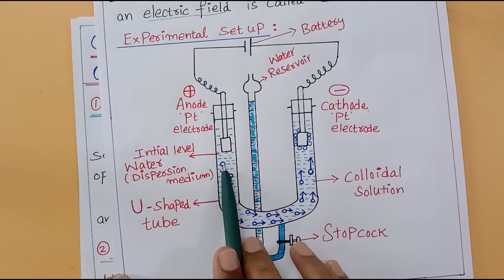PROPERTIES OF COLLOIDS: 6.COAGULATION OF LYOPHOBIC COLLOIDS@sadhanadhananjaya